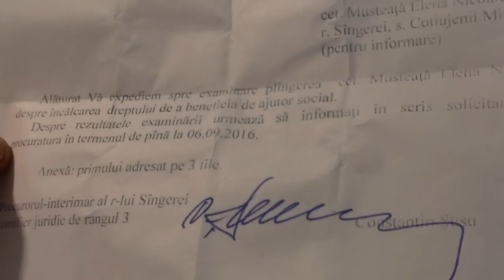Soţu-i zace la pat de 4 luni, statul n-o ajută cu nimic - Curaj.TV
Elena Musteaţă de la Alexeuca, sat din cadrul comunei Cotiujenii Mici, raionul Sîngerei, spune că a solicitat ajutor de la primărie, dar n-are niciun răspuns de 2 luni. Deja a scris plîngere şi la procuratura raională, dar tot nu se mişcă nimic, timp în care alte persoane, care ar avea mai puţină nevoie de ajutor, primesc mii de lei.